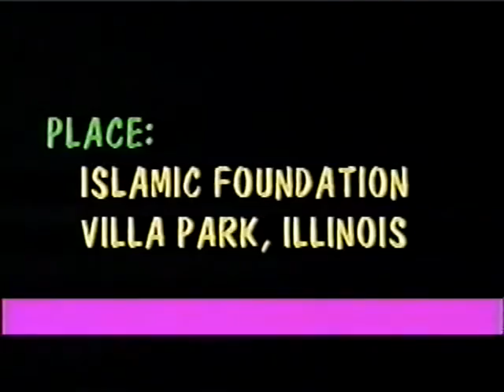Dr.Maurice Firon Pe Research Ke Baad Bhari Mehfil Mein Kalma Padh Ke Imaan Lay.(Copy Right Video)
The Qur'an & The Modern Science Dr.Maurice Bucaille Firon Pe Research Ke Baad Bhari Mehfil Mein Kalma Padh Ke Imaan Lay.
(Copy Right Video From Youtube).